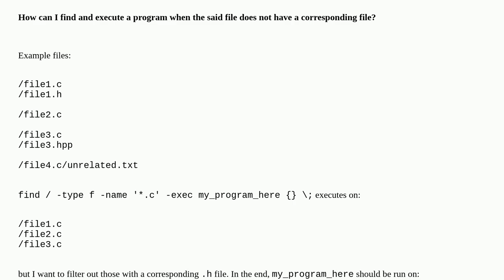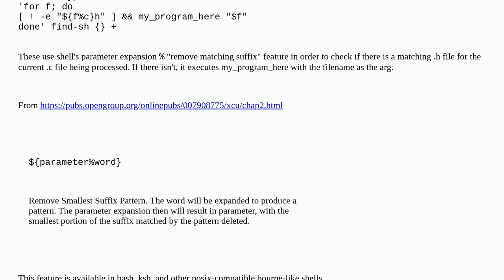Unix: Execute on all files without corresponding extension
Execute on all files without corresponding extension

A special thanks goes out to the community

  find shell-script bash